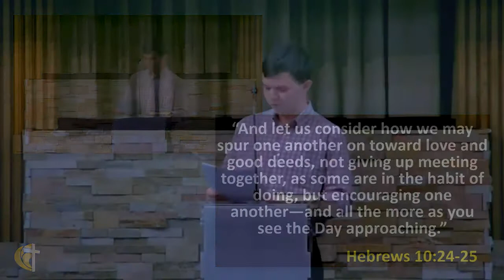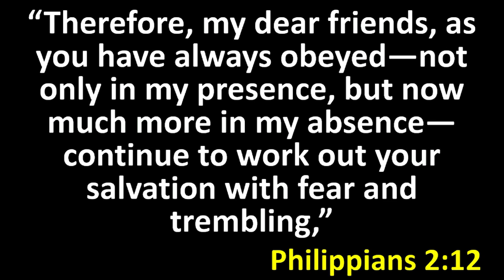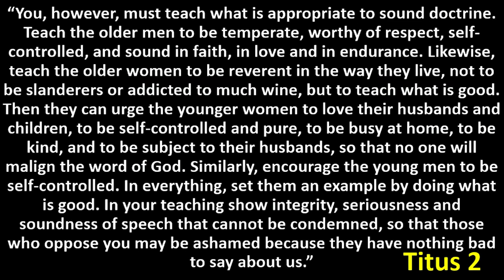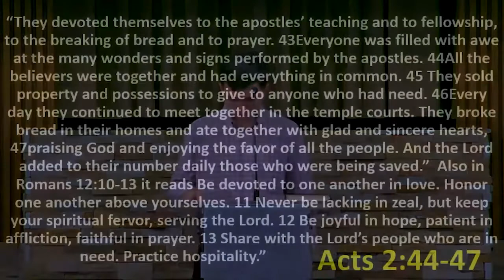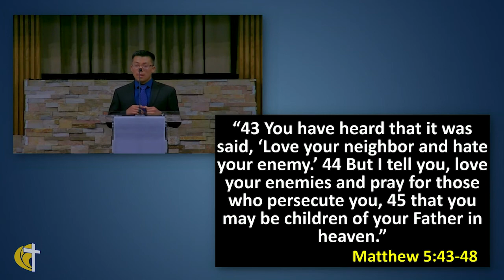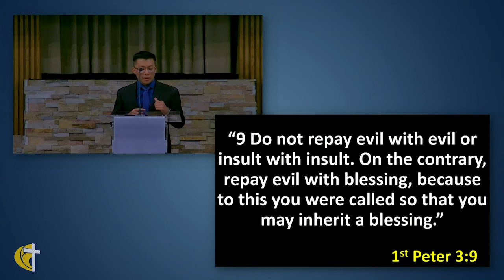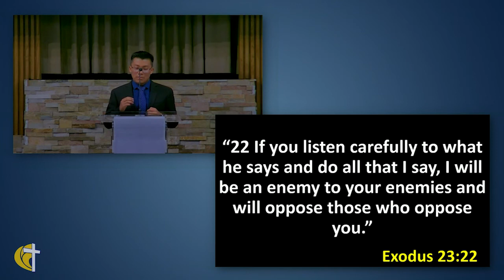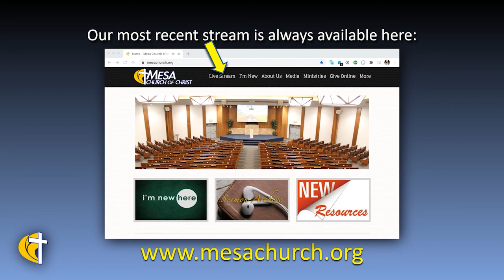Preserving The Faith / The Great Battle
On this Senior Sunday 2021, Graduating Seniors Jonathan Green and Javier Ortiz each give a sermon to the congregation.